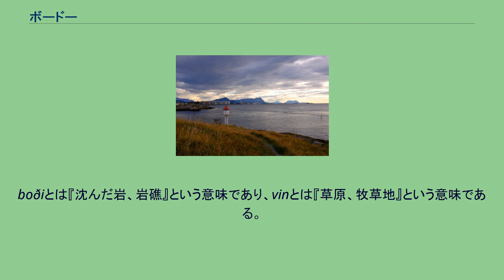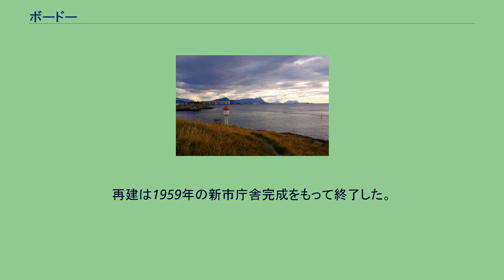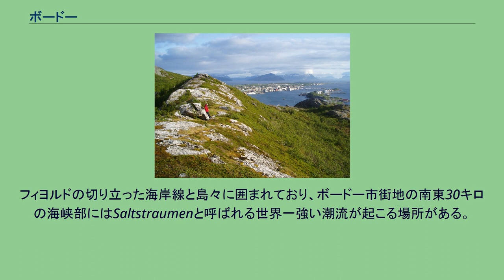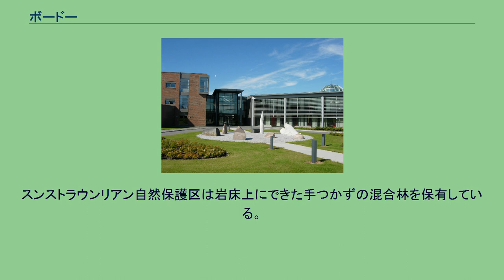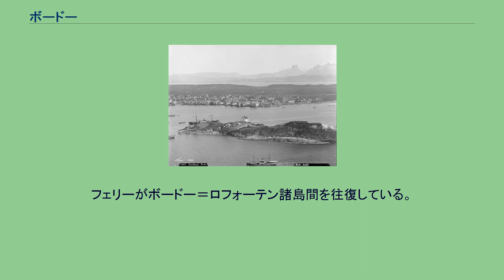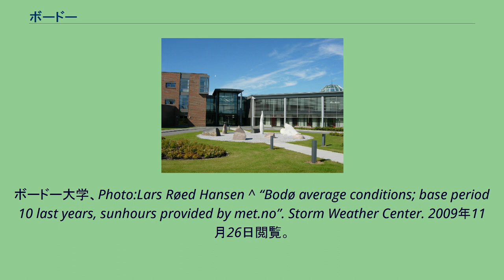ボードー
ボードー (ブーデー、Bodø 発音 [ˈbuːˈdøː] ( 音声ファイル)) は、ノルウェー・ヌールラン県の都市で、同県の県都。
北極線（北極圏の限界線）のちょうど北側に位置し、ヌールラン県最大の都市で、北部ノルウェーで2番目に大きい都市である。
ランネゴーデ島 ボードーが誕生以来、昔の農地Bodøgård（古ノース語のBoðvin）にちなんで名付けられた。
boðiとは『沈んだ岩、岩礁』という意味であり、vinとは『草原、牧草地』という意味である。
øはデンマーク語の書き方であるが島を表すøyが誤って理解されてつけられたものである。
1959年から使用されている。
白夜の太陽を表している。
ボードー港（1880年） ボードーは1816年に町となり、現在はノールラン県の県都である。
ボードー市の大半が第二次世界大戦中の1940年5月27日のドイツ空軍の攻撃で瓦礫の山と化した。
15人が死亡した（イギリス軍兵士2人と地元住民13人）が、6,000人の市民は生き残った。
3,500人が攻撃で住む家を失ったために起きたはなはだしい住宅不足のために、スウェーデン政府は1941年冬に107部屋のアパート建設を援助した。
これらの家々は市郊外に固まって建てられた。
この小さな区域が現在のボードー市中心地であり、今も"svenskebyen"（スウェーデン人の町、という意味）と呼ばれる。
第二次世界大戦後、町は再建された。
再建は1959年の新市庁舎完成をもって終了した。
その翌年、冷戦真っただ中の1960年5月に起きたU-2撃墜事件で国際的な注目を浴びた。
アメリカ空軍U-2パイロットのフランシス・ゲーリー・パワーズは、パキスタンからボードーへ向かう途中、ソヴィエト連邦上空で撃墜された。
ハイキング地区 ボードー市は北極線のやや北の北極圏に位置し、6月2日から7月10日まで白夜となる。
フィヨルドの切り立った海岸線と島々に囲まれており、ボードー市街地の南東30キロの海峡部にはSaltstraumenと呼ばれる世界一強い潮流が起こる場所がある。
ノルウェー海に突き出した半島の上にあるために、ボードーはノルウェー有数の強風のふく都市である。
沖合の暖流の影響で高緯度のわりに冬季の気候は温暖で、海風もあって冬季に雪に覆われることはまれである。
1月の平均気温は－2.2℃で、7月の一日の平均気温が12.5℃である。
歴代最低気温を記録した月は、1966年2月の－8.9℃であり、逆に歴代最高気温を記録したのは1937年7月の17.1℃である。
ボードーの手つかずの大自然は多くのハイカーたちを惹きつけている。
ボードーの北10キロに人気のあるレクリエーション地区ゲイヴォゲンがある。
この一帯には多くのオジロワシが生息している。
市内には17の自然保護区がある。
スンストラウンリアン自然保護区は岩床上にできた手つかずの混合林を保有している。
海岸の松林のあるスコンランとブリスヴェ自然保護区は多種の野鳥を抱えるラムサール条約登録地である。
ボードー航空博物館 1961年に開業したボードーの駅は、ノルウェー国鉄最北端の駅である。
ヌールラン線の終点で、ここからさらに北へ向かうバス路線が発着する。
ちなみに同じノルウェー国内でさらに北に位置する都市・ナルヴィクにも鉄道が通っているが、ナルヴィク行きの路線はノルウェー国鉄ではなく、国境を越えスウェーデンのキルナ方面へ向かう。
1952年に開港したボードー空港は、市中心部から2キロの郊外にある。
2004年度には年間約130万人が利用した。
フェリーがボードー＝ロフォーテン諸島間を往復している。
ボードー空軍基地はノルウェー軍、特にノルウェー空軍駐留の長い歴史を持つ。
北大西洋条約機構の主要航空基地であり、冬季には戦闘機が定期的に演習する。
ボードー大学、Photo:Lars Røed Hansen ^ “Bodø average conditions; base period 10 last years, sunhours provided by met.no”. Storm Weather Center. 2009年11月26日閲覧。